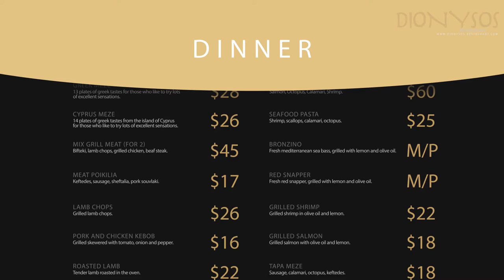DIONYSOS ASVERTISEMENT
Greek and Cypriot Food in Astoria. Traditional cusine, pleasant and friendly environment. Live Greek music every Friday and Saturday.